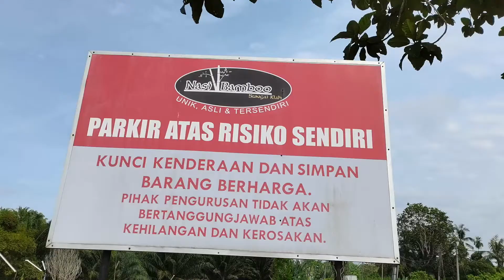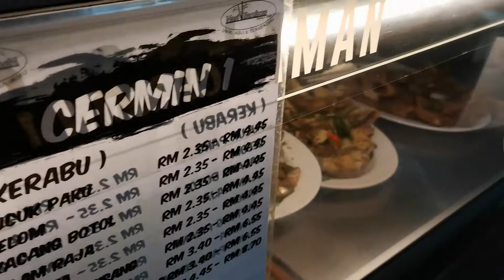NASI BAMBOO SUNGAI KLAH